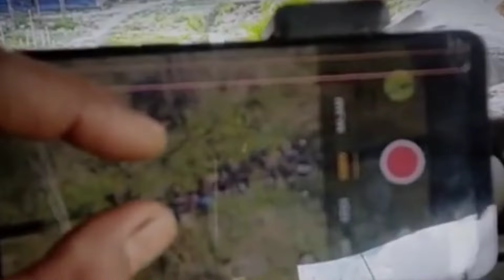SNIPER KKB KENA BATU NYA SOK UNJUK SKILL, TERNYATA SUDAH DI INTAI HANTU RIMBA !!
Misi ini melibatkan seorang sniper yang terlatih untuk menangani situasi seperti ini.
Kami ditugaskan untuk meng-kaunter Sniper KKB yang diperkirakan berada di satu lokasi pendulangan tradisional milik warga masyarakat. Kemarin sore, satu unit truk yang melintas kira-kira 1 km dari lokasi ditembak orang yang diduga merupakan Sniper KKB. Dari perkenaan peluru di body truk yang mampu menembus besi setebal 7 mm dari jarak 1 km, sniper KKB di tenggarai menggunakan senapan berkaliber besar dan senjata keluaran baru.